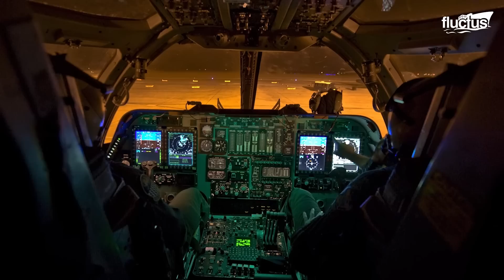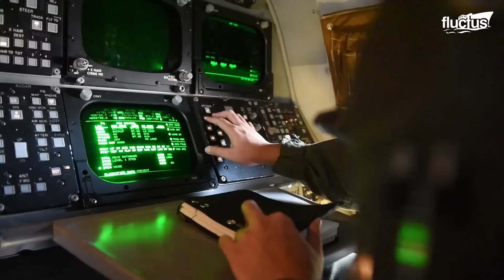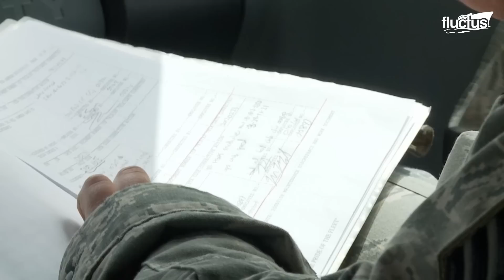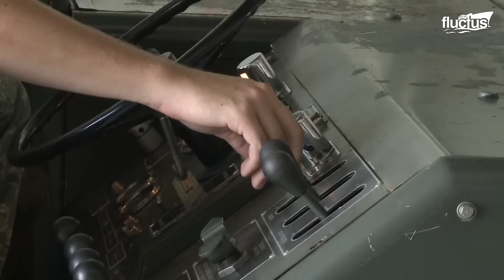How the US Air Force Starts its Monstrously Powerful B-1 Lancer Bomber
Welcome back to the Fluctus Channel for a feature about the interesting method used by airmen to start B-1B Lancer engines in a hurry to cut down starting time.